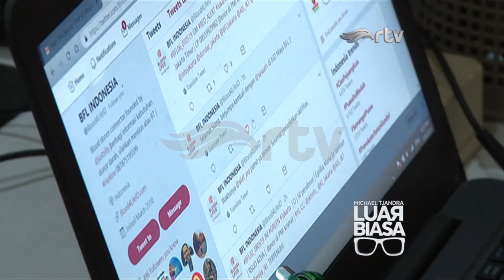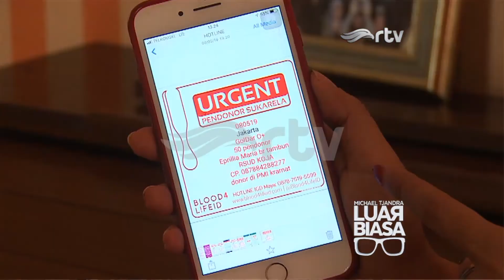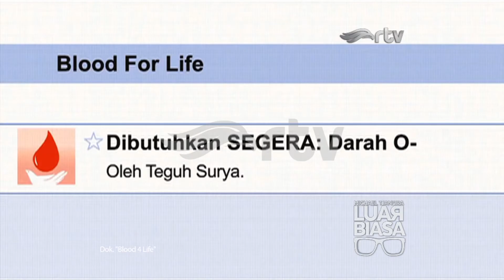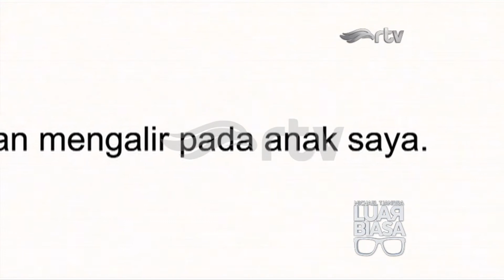Siaga Menolong Sesama (1/5) - Si Ratu Darah, Valencia Mieke Randa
Michael tjandra kedatangan sahabat spesial. Kenapa? Karena dia selalu dicari saat ada orang membutuhkan donatur darah.

Sahabat itu adalah Valencia Mieke Randa atau Kak Silly yang dijuluki Ratu Darah. Kebutuhan terhadap puluhan kantong darah bisa terpenuhi dalam hitungan jam.

Lewat geraKan Blood For Life, Kak Silly siaga membantu sesama.Ga heran kan, kalo sahabat Michael ini dapat penghargaan Google Web Hero 2011.